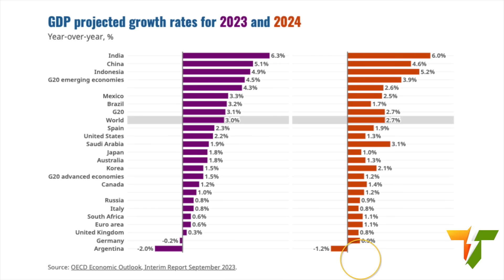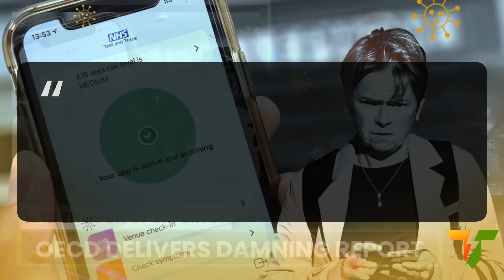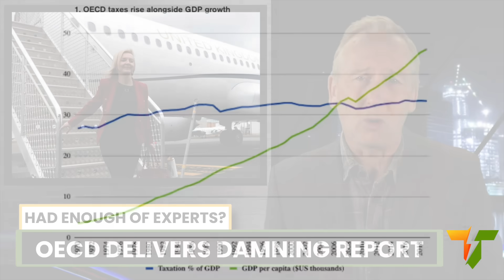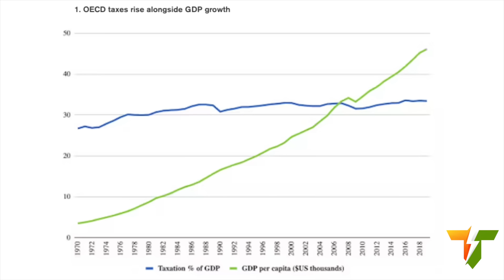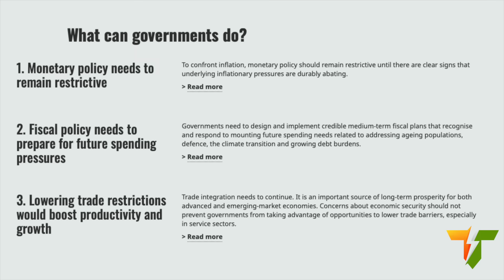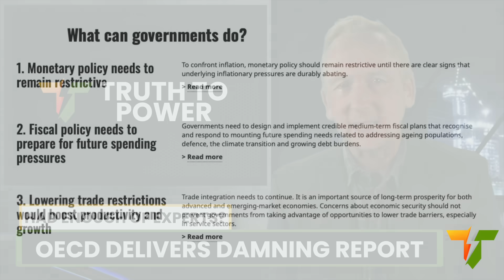Brexit & The Tories A Drag Anchor On The British Economy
The U.K. is set to have the highest inflation in the G7 in 2023, and the second lowest growth, according to the latest projections this week from the Organisation for Economic Co-operation and Development, the OECD.  Tory Britain has always lagged behind its competitors in terms of post COVID economic recovery, and these latest figures from the OECD confirm that this trend is continuing.  The blame can be firmly laid at the door of the UK government - the financially incompetent, high taxation, hard Brexit Conservatives under Johnson the clown, Truss the Lettuce and now Inaction Man Sunak.

I appreciate all of you who share my videos with friends and social media to get the word out there. Together, let's bring this extreme right wing government to an end.

Unlike those weird new right wing TV news channels and ultra right wing "think tanks" that are always on the telly, I receive no hidden funding. Or any funding, come to that, except YouTube partner programme advertising revenue, and YouTube $uperthanks donations from viewers.

As well as sharing the videos on social media and with your friends, hitting the Like button and subscribing to the channel is also really helpful, as it tells YouTube to offer my videos to a wider audience.

Twitter.com/TruthToPowerTV
Facebook.com/PowerKnows